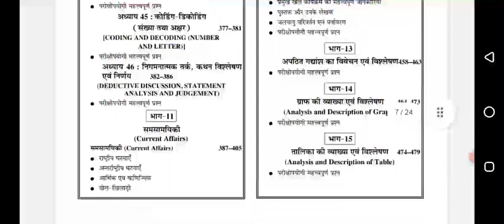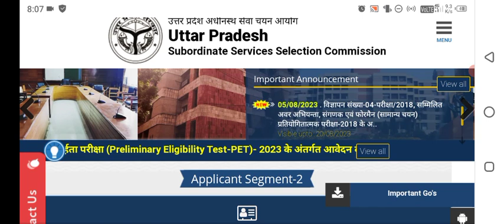upsssc pet exam 2023 | up pet exam 2023